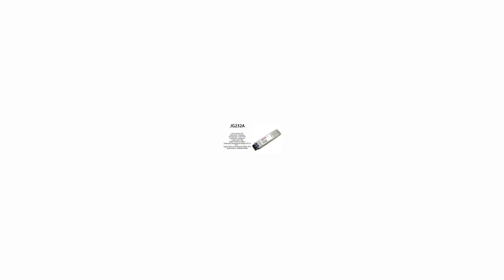JG232A | HP compatible 10GBase-DWDM XFP 1559.79nm 80km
HP compatible X180 10G XFP LC LH 80km 1559.79nm DWDM Transceiver